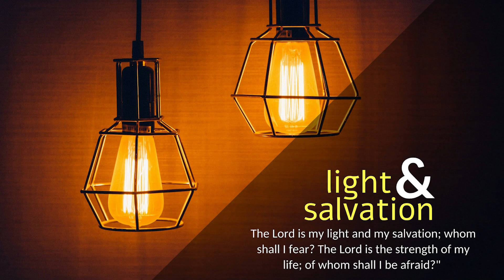CARMEL LIGHT I ಆಮ್ಚಿಂ ಪಾತ್ಕಾಂ ಗುಂಡಿಯೆಂತ್ ತೊ ಉಡಯ್ತಲೊ I TuesdayI 16th ORD Week I Micah 7: 14-15, 18-20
ಮೀಕಾ 7: 14-15, 18-20
ಸರ್ವ್ ಆಮ್ಚಿಂ ಪಾತ್ಕಾಂ ಸಾಗೊರಾಚೆ ಗುಂಡಿಯೆಂತ್ ತೊ ಉಡಯ್ತಲೊ.

ತುಜಿ ಬೆತ್ಕಾಟಿ ಘೆವ್ನ್ ತುಜ್ಯೆ ಪರ್ಜೆಕ್ ಚರೊವಾಕ್ ವ್ಹರ್, ತುಜ್ಯಾ ದಾಯ್ಜಾಚೊ ಹಿಂಡ್ ಹೊ; ಪಿಕಾಳ್ ಭುಂಂಯ್ಚ್ಯಾ ಮದೆಗಾತ್ ರಾನಾಂತ್ ತೊ ಎಕ್ಸುರೊ ರಾವ್ತಾ; ಜಶೆಂ ಪುರ್ವಿಲ್ಯಾ ಕಾಳಾರ್ ತೊ ಚರೊವಾಕ್ ವೆತಾಲೊ, ತಶೆಂ ತಾಕಾ ಆತಾಂ ಬಾಶಾನಾಂತ್ ಆನಿ ಗಿಲೆಯಾದಾಂತ್ ಚರೊವಾಕ್ ವಚೊಂಕ್ ದೀ. ಇಜಿಪ್ತಾಂತ್ಲೊ ತುಂ ಭಾಯ್ರ್ ಸರ‍್ಲೊಯ್ ತ್ಯಾ ದಿಸಾಂನಿ ತುವೆಂ ಕೆಲ್ಲಿಂಯ್ ತಿಂ ವಿಜ್ಮಿತಾಂ ಆತಾಂ ಆಮ್ಕಾಂ ದಾಕಯ್. ತುಜೆಸಾರ್ಕೊ ದೇವ್ ಕೋಣ್ ಆಸಾ? ತುಜ್ಯಾ ದಾಯ್ಜಾಂತ್ ವಾಂಚೊನ್ ಉರ‍್ಲಲ್ಯಾ  ಲೊಕಾಚೊ ಗುನ್ಯಾಂವ್ ತುಂ ಕಾಡುನ್ ಉಡಯ್ತಾಯ್ ಆನಿ ತಾಚಿಂ ಪಾತ್ಕಾಂ ತುಂ ಭೊಗ್ಶಿತಾಯ್. ತುಂ ಸದಾಂಕಾಳ್ ರಾಗ್ ಧರಿನಾಂಯ್, ಬಗಾರ್ ಕಾಕುಳ್ತ್ ದಾಕಂವ್ಚ್ಯಾಂತ್ ಸಂತೊಸ್ತಾಯ್. ದೆಕುನ್ ಪರ್ತುನ್ ಆಮ್ಚಿ ಕಾಕುಳ್ತ್ ಕರ್, ಆಮ್ಚೆ ಗುನ್ಯಾಂವ್ ಪಾಂಯಾಥಳಾ ಮಸ್ತಿ; ಸಗ್ಳಿಂ ಆಮ್ಚಿಂ ಪಾತ್ಕಾಂ ದರ್ಯಾಚ್ಯೆ ಗುಂಡಾಯೆಂತ್ ಉಡಯ್. ಪುರ್ವಿಂ ಆಮ್ಚ್ಯಾ ಪುರ್ವಜಾಂಕ್ ಸಪುತ್ ದಿಲ್ಲೊಯ್, ತಾಚೆಪರ್ಮಾಣೆಂ ಜಾಕೊಬಾಕ್ ತುಜೆಂ ವಿಶ್ವಾಸಿಪಣ್ ಆನಿ ಆಬ್ರಾಹಾಮಾಕ್ ತುಜಿ ಕಾಕುಳ್ತ್ ದಾಕಯ್.